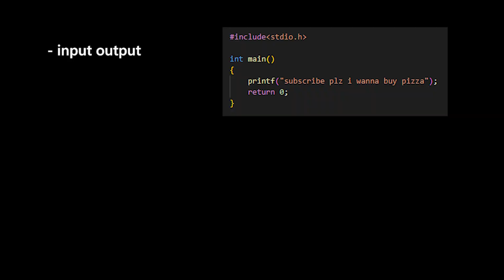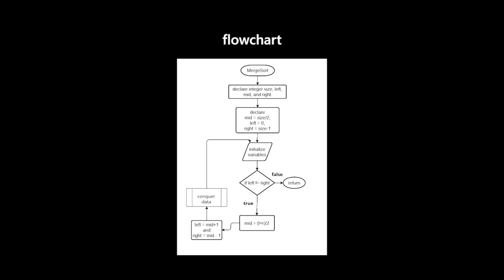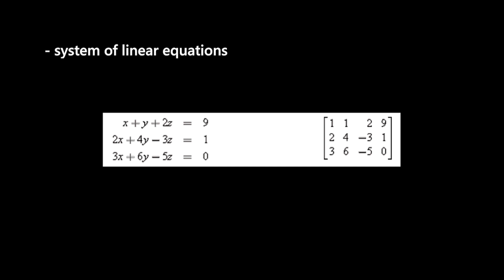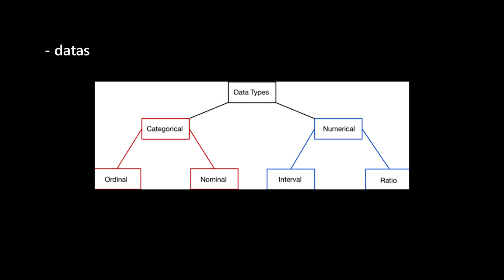Computer Science 1st semester in 5 minutes !!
what has he learned as a computer science student in the freshmen year?

computer science
comp sci
compsci
software engineering
data science
coding
programming
competitive programming
algorithm
student
college
university
first semester
1st semester